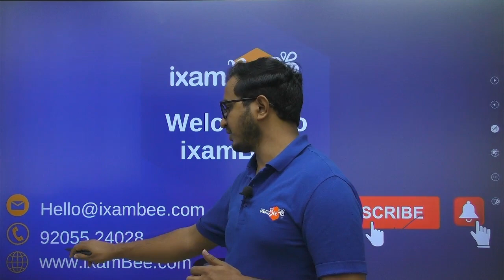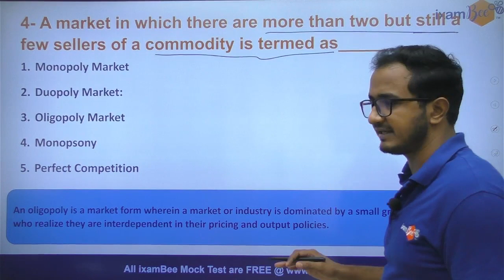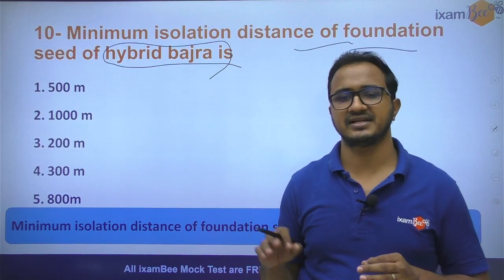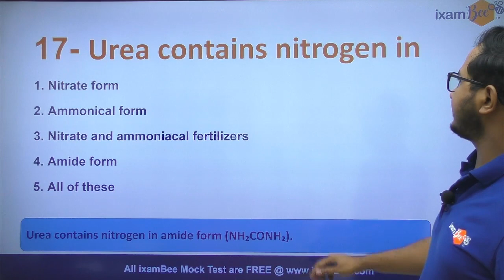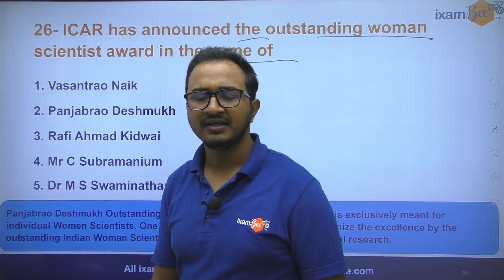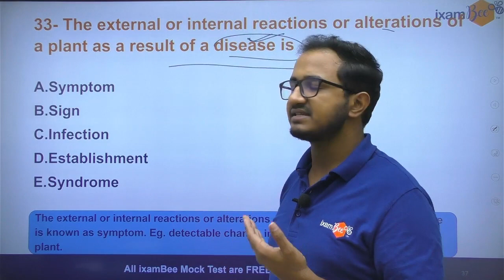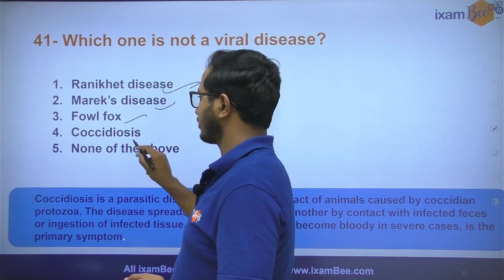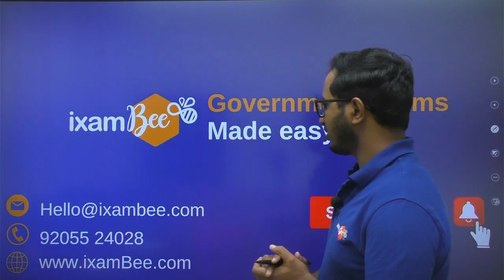BOM AFO, NABARD, IBPS AFO 2021 | Complete Agriculture | Real Exam Feel | Part 6 | By Kailash Tiwari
To download PDF Join our AgriBee telegram channel to be updated with all Agri related information

Hello everyone! In this video, Kailash sir has discussed Complete Agriculture Topic Real Exam Feel. Basic concepts and questions which are generally asked from these topics are covered. This is a crucial topic for exams like BOM AFO 2021, IBPS AFO 2021, NABARD Grade A/B, IBPS RRB AFO. Watch this video till the end!